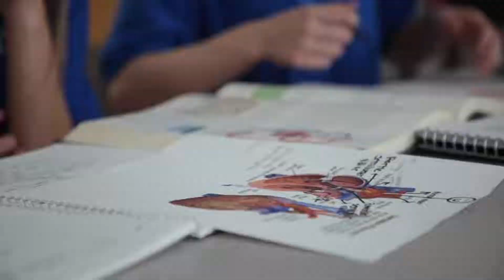Sports Therapy & Exercise Management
The Sports Therapy & Exercise Management program is designed to prepare students for many technical fields related to kinesiology. Instruction includes theory and applications related to strength training and high intensity training, weight management, nutrition, resistance training, exercise programming, exercise physiology, mental health and wellness, anatomy and physiology, pathophysiology, athletic training, injury recognition and management, rehabilitation and restorative care, and medical terminology. Students will learn to design safe and effective exercise prescriptions, conduct fitness testing, and develop individual exercise programs.  Students will be prepared for employment in a wide variety of settings that include fitness clubs, hospitals, corporate wellness programs, strength and conditioning programs, and clinical rehabilitation programs. In addition, the program serves as a strong foundation for students wishing to pursue advanced degrees in the field of exercise science or enter professional disciplines such as athletic training, physical therapy, or occupational therapy.  Leadership skills and opportunities are encouraged through active involvement in Future Health Professionals (HOSA), our state and nationally recognized student organization. The students will also have the opportunity to participate in clinical experiences with Athletic Trainers through the Doylestown YMCA and with Physical Therapists through the Bucks County Intermediate Unit.